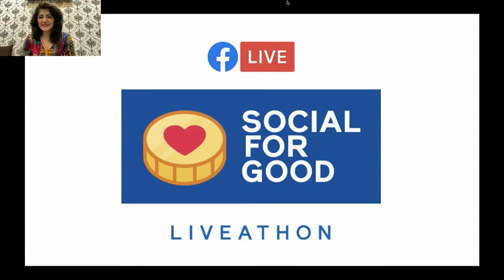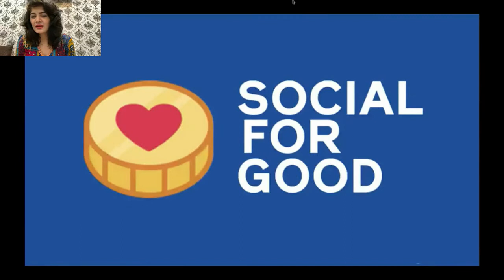আপনাদের একটা ছোট্ট সাহায্য একটা জীবন বাঁচাতে পারে